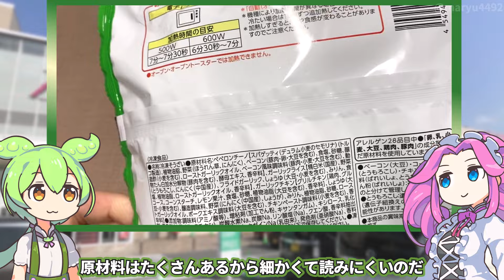トップバリュの黄色いヤツ「ガッツリシリーズ ペペロンチーノ&ガーリックライス、チキンのせ」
人気メニューをワンプレートにした冷凍食品です。

サブチャンネル更新しました（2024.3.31）

【参考】
ガッツリシリーズ ペペロンチーノ&ガーリックライス、チキンのせ（トップバリュ）

（立ち絵）坂本アヒル
im10788496/im10791276